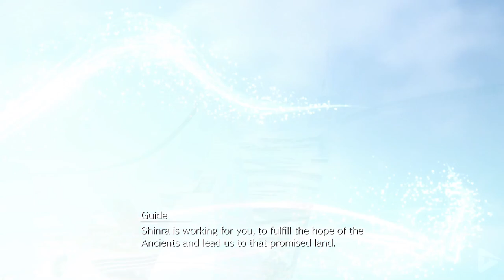History of the Ancients and Exploring Shinra's Museum (FINAL FANTASY 7 REMAKE)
Special thanks to Square Enix for the free and early copy of Final Fantasy 7 Remake!

Spoilers Ahead!

Great sequence where we learn of the past of the Final Fantasy VII Universe.  Hope you enjoy!